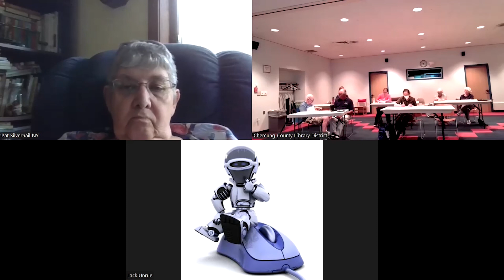CCLD Board Meeting - July 21, 2022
Chemung County Library District's Board Meeting on July 21, 2022. Find more details and PDF versions of meeting minutes